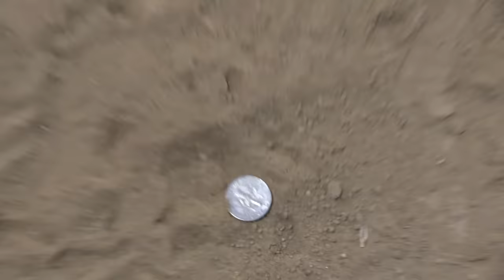BEST CHAMPIONSHIP GAME EVER! | On-Season Softball Series